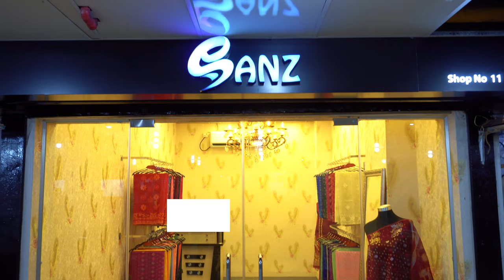বাংলাদেশে প্রথম সেরা জামদানি ঘর । Visit to most authentic Jamdani house of Bangladesh